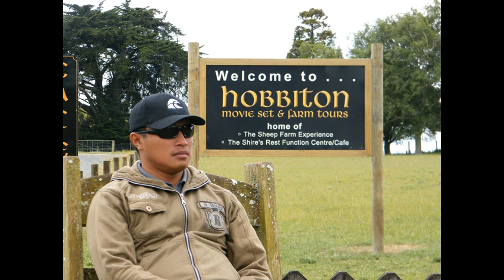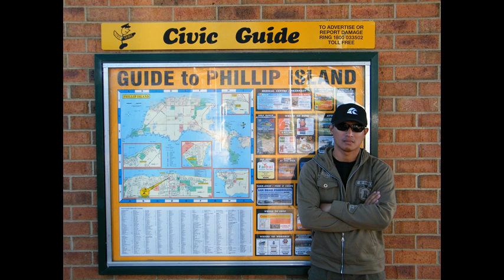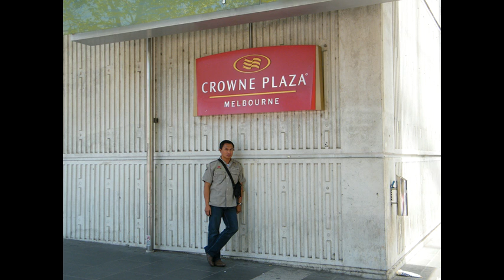Jalan-Jalan ke Australia & New Zeland